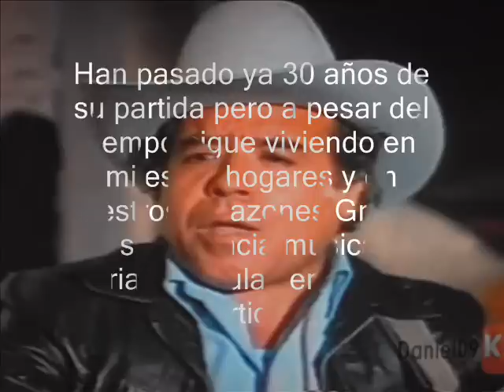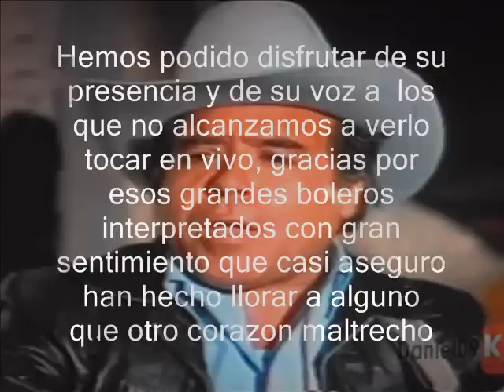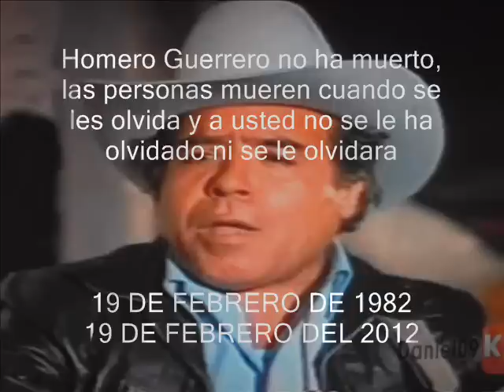Los Cadetes De Linares Homenaje a Homero Guerrero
Aquí les dejo un pequeño homenaje a Homero Guerrero De La Cerda